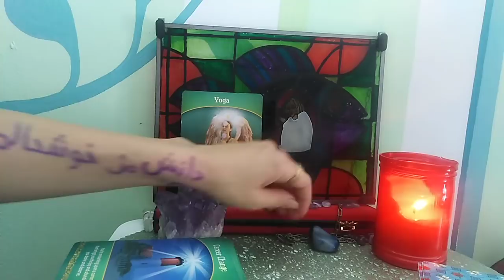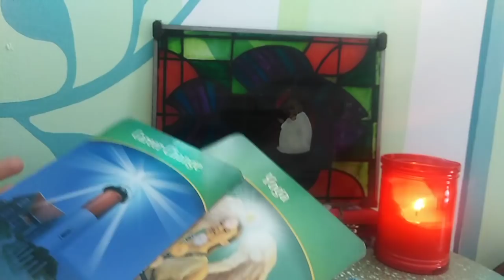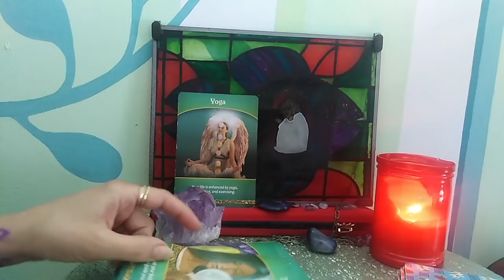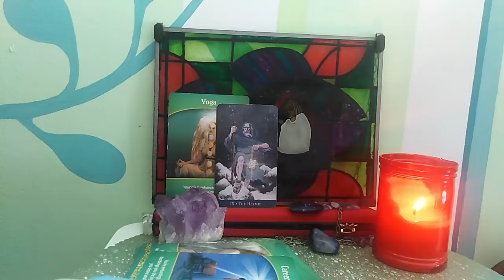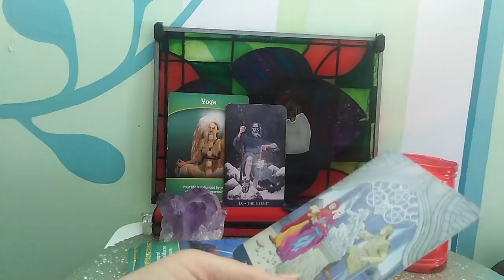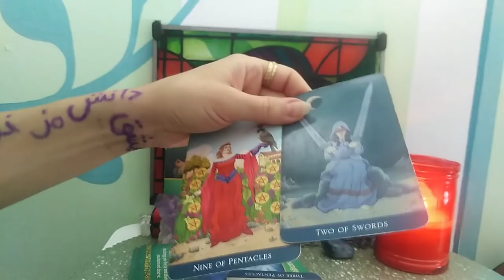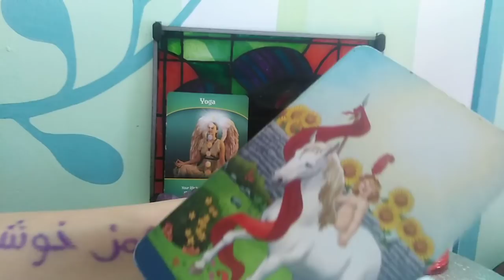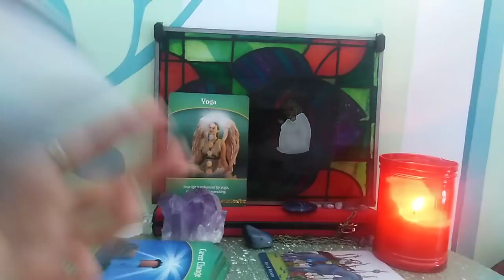VARSATORI - IULIE 2020 - CARIERA SI SANATATE ... schimbari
Etalarea a 2 a o lipesc, va apare Banda Neagra Automat, nu intrati in panica Ci ascultati. Pe curand.
Etalare pentru zodia Varsatorului: Soare, Luna, Ascendent, Venus sau Nodul Nord. A se retine ca aceste citiri sunt colective. Va invit sa luati informatiile care corespund vietii voastre particulare. Ma puteti urmari si pe facebook.